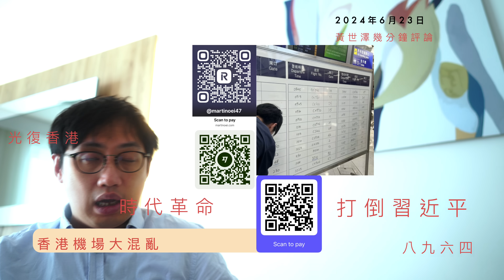香港國際機場航班系統大亂 問題係香港有能力嘅人走咗 接手嘅中國人根本做嘢亂嚟 同類混亂只會持續發生 黃世澤幾分鐘評論 20240623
00:00 香港國際機場航班系統大亂 問題係香港有能力嘅人走咗
01:06 香港機場玩原始部落
05:35 香港IT人走晒無維修
10:14 中國人接手實大劑
15:22 繼續會亂晒籠
集數：EP001215